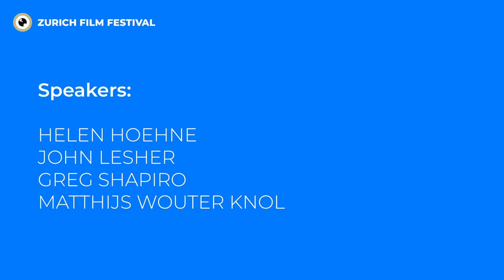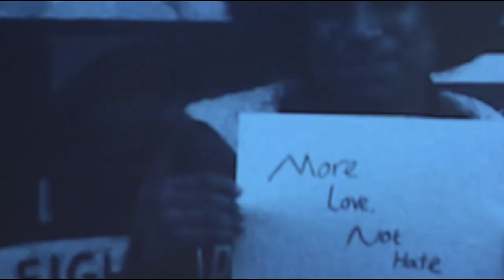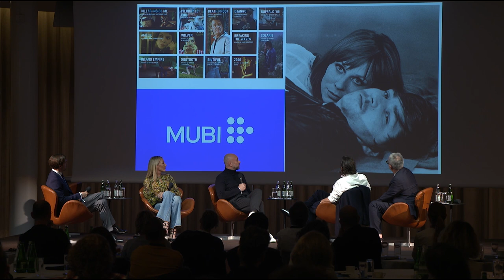Summit Panel "What does the Award Season of the future look like?" | ZFF 2022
Helen Hoehne (President, Hollywood Foreign Press Association), John Lesher (Producer & Founder, Le Grisbi Productions), Greg Shapiro (Producer, Kingsgate Films) and Matthijs Wouter Knol (CEO, European Film Academy) discussed at this year's Zurich Summit what the future of the Award Season will look like.

More about all industry events: industry.zff.com